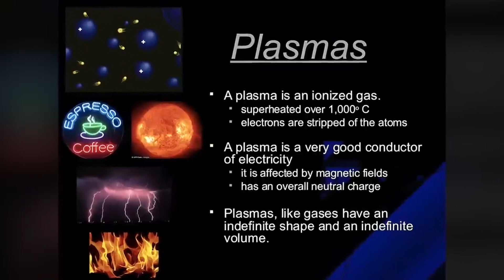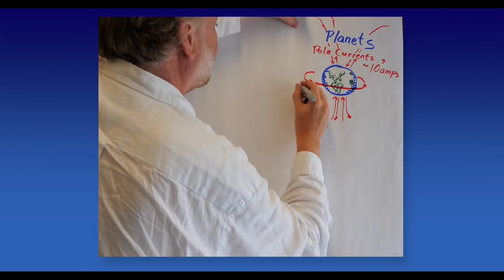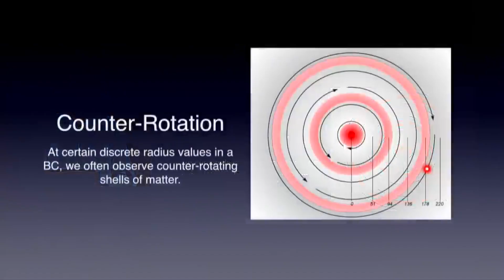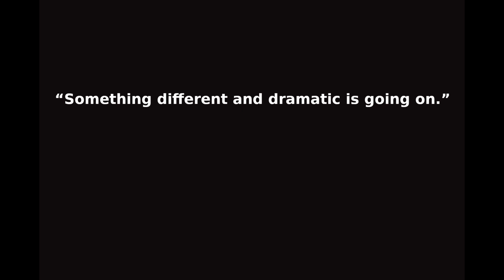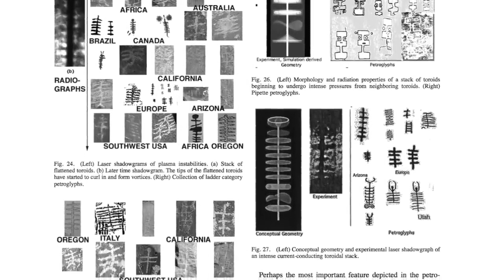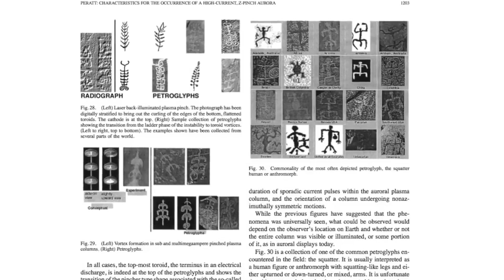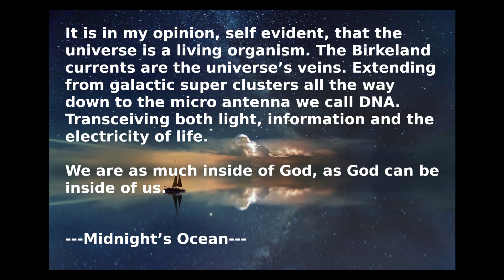The Birkeland Currents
My channel/art is not endorsed by The Thunderbolts Project.